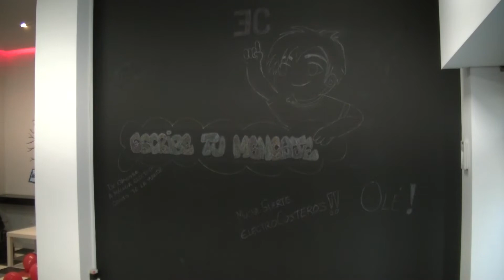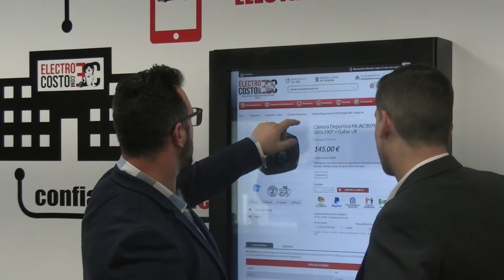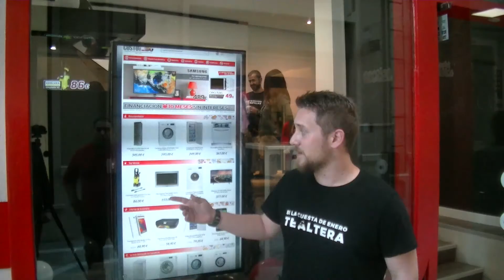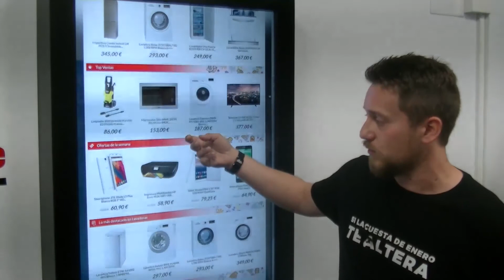Electrocosto abre en Málaga su primera tienda física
Electrocosto, la tienda online de electrodomésticos, acaba de inaugurar en Málaga su primera tienda física, dando sus primeros pasos en su estrategia omnicanal. Hablamos con Juan Antonio Serrano, CEO de la compañía y Rocío Guerra, Directora de Marketing.